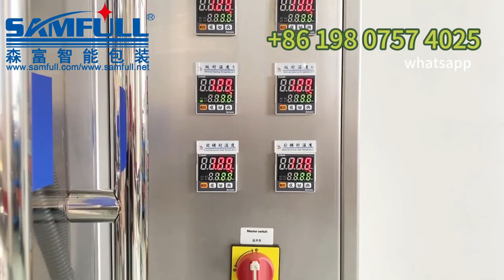multi track 6 lines fruit wine packing machine.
We are a professional manufacturer of biscuits and cookies packaging machines, including primary packaging machines like vffs form fill seal machine, premade pouch doypack machine and flow wrap machine. And end of line packaging system like bag in bag packaging system, bag in box, bag in carton packaging machine.